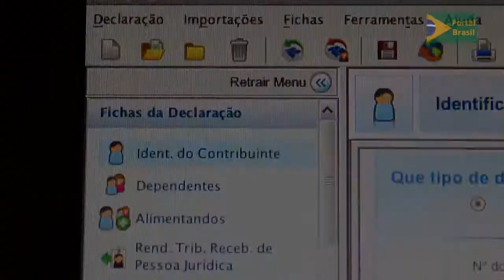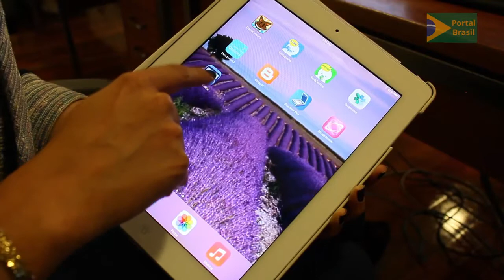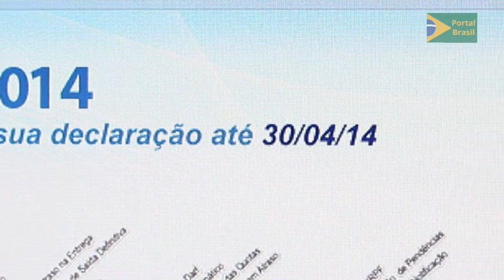Supervisor da Receita Federal fala sobre programa de declaração do Imposto de Renda 2014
INSTITUCIONAL - 08.04.14: Supervisor Nacional do Imposto de Renda da Receita Federal, Joaquim Adir, reforça a facilidade de utilizar o programa gerador da declaração. Segundo ele, qualquer pessoa que utilize o computador é capaz de fazer sua própria declaração. Entre as principais mudanças deste ano está a declaração pré-preenchida. O prazo para entrega termina no dia 30 de abril. Quem perder o prazo deverá paga multa.